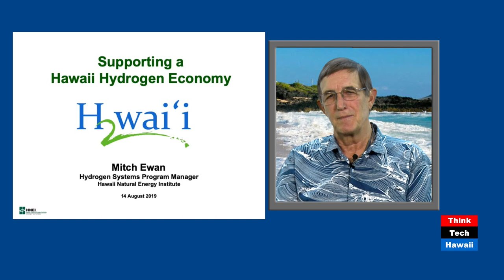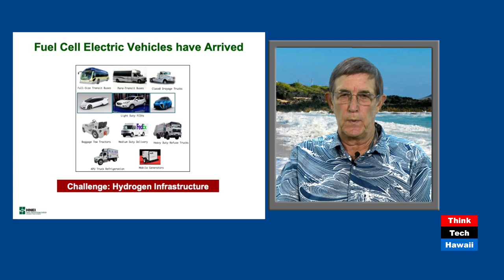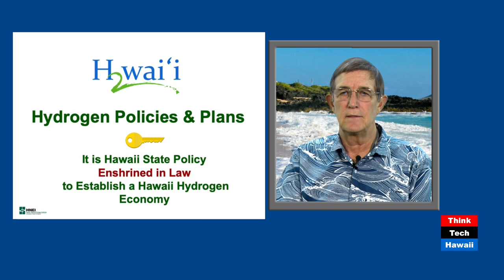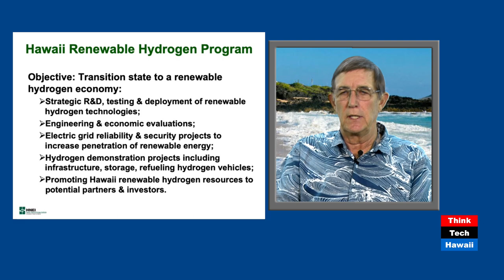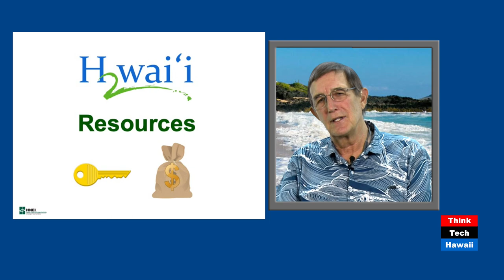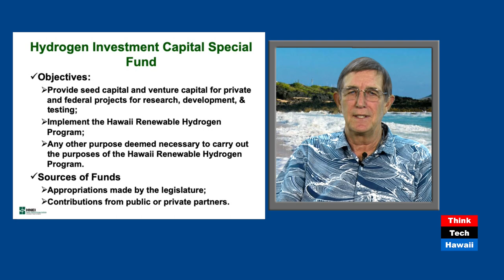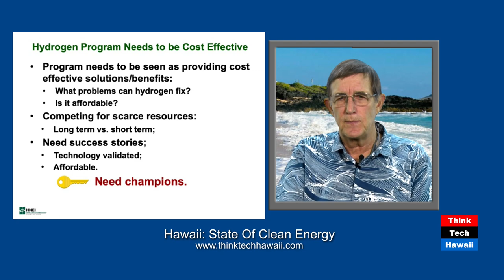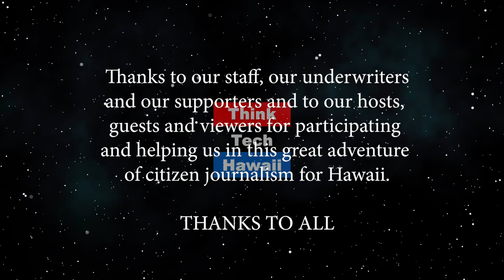Supporting a Hawaii Hydrogen Economy (Hawaii: State Of Clean Energy)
It's the Law.  Why hydrogen in Hawaii? Mitch Ewan covers the building blocks for a hydrogen economy, hydrogen policies and plans, and funding for a renewable hydrogen program. The host for this episode is Mitch Ewan.